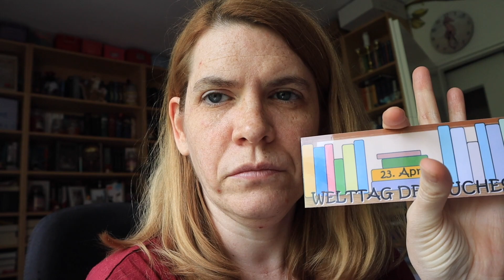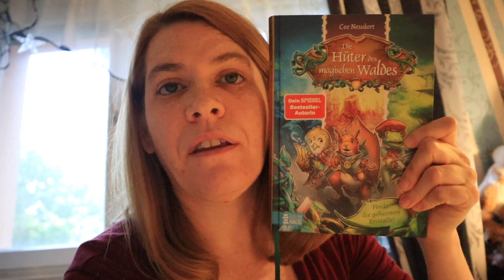[Vlog] Teddy will immer in seiner Nähe sein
Erwähnte Bücher etc.*:

► Dreamlight Valley
► TKKG #16: X7 antwortet nicht - Stefan Wolf
► Buttercream Witch - Lea Melcher
► Die Hüter des magischen Waldes - Cee Neudert
► Die Schule der magischen Tiere #5: Top oder Flop! - Margit Auer
► Rosefield Academy of Arts #1: The Secrets We Keep - Ana Woods